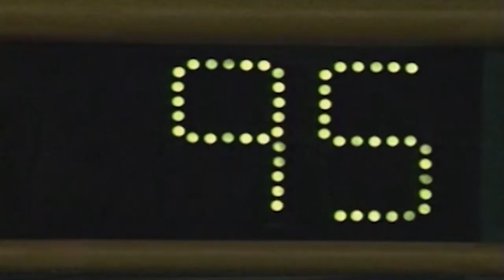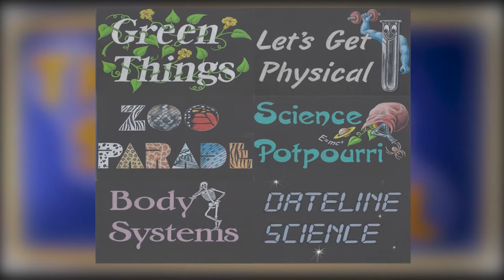2020-21 Science Bowl Greenbelt v Whitehall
Greenbelt ES v Whitehall ES